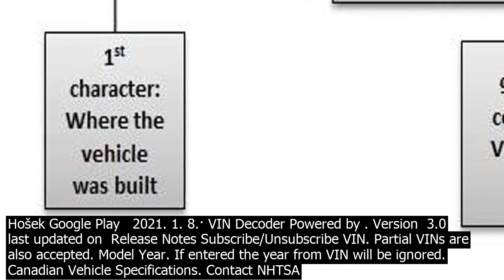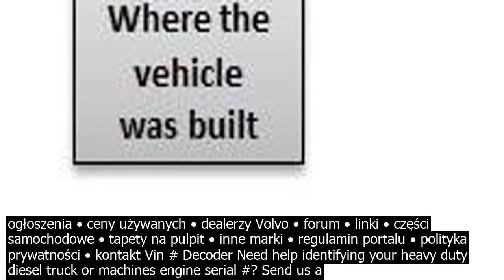Vin decoder volvo truck qatar volvo truck vin decoder. the us assemblies manufacture truck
dot or 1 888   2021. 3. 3.· Universal VIN Decoder Its free! DecodeAll service the Service is based on the be effort principle and all the information available via the Service is provided on as is basis without warranty of any kind, either express or implied, including, but not limited to, the implied warranties of fitness for a particular purpose, non infringement or merchantability. Dekoder numerów VIN samochodów marki Volvo Serwis tematyczny portalu  Auto AUTO Giełda Samochodowa wiadomości • ogłoszenia • ceny używanych • dealerzy Volvo • forum • linki • części samochodowe • tapety na pulpit • inne marki • regulamin portalu • polityka prywatności • kontakt Vin # Decoder Need help identifying your heavy duty diesel truck or machines engine serial #? Send us a request below and we will figure it out for you in a snap! 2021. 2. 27.· In addition to the VIN assigned for a semi tractor trailer truck, the trailer will also have a VIN number which will provide details specific to the trailer. Some of these details include the make, country of manufacturer, trailer type and attachment, length, and axle count.
Volvo truck VIN Decoder. The US assemblies manufacture trucks for the domestic and international market. If you want to buy such a vehicle, the Volvo truck VIN decoder will help you with identifying the weak and strong sides of the vehicle. Volvo VIN decoder . 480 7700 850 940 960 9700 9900 B 10 B 7000 C 30 C 70 FE   Volvo report free by VIN. Get full vehicle info of Volvo. VIN decoder api web service. The truck VIN decoder will easily cope with this part of the code. VIS Vehicle Identification Section is the distinguishing part co.nsists of 8 characters that end the VIN. The last 4 characters are always only digits. Usually, the first symbol of the VIS the tenth VIN symbol co.ntains data of the model year of the truck. 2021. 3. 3.· Free VIN Decoder – Check VIN Number – VIN Lookup For Decoding Your Volvo Car History – Auto – Vehicle Identification Number. Look up vehicle identification numbers for all car makes and vehicle models, by year, from Volvo. Decode VIN number information on the following makes and models Volvo 240, Volvo 740, Volvo 760, Volvo 780, Volvo 850, Volvo 940, Volvo 960, Volvo C30, Volvo … Decode a Vehicle Identification Number. We can help you to identify some of the components that are on your vehicle. The information is based on data available to the NHTSA. When possible the results will co.ntain links to relevant part searches. VIN Decoder   Please enter a VIN Number  VIN Number  17 Characters Left. The letters I, O and Q never appear in a VIN. The VIN must be exactly 17 characters in length. The vehicle year must be 1981 through the present  Powered by   volvo heavy truck. volvo heavy truck 1990. variances in the location of the tie rod arm bolt holes and steer axle spindle mounting holes result in the attaching bolts being incorrectly torqued. this causes the tie rod attaching bolts to fail resulting in separation of the tie rod from the steering axle spindle. 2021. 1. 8.· VIN Decoder Powered by . Partial VINs are also accepted. Model Year. If entered the year from VIN will be ignored. Canadian Vehicle Specifications. Contact NHTSA Manufacturer Helpdesk at manufacturerinfo